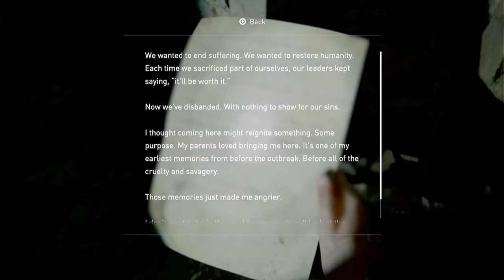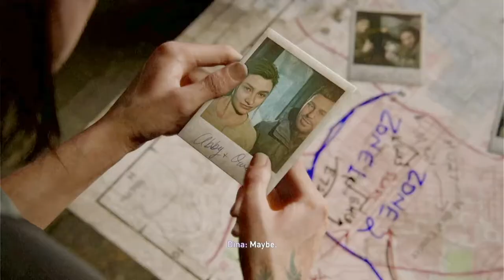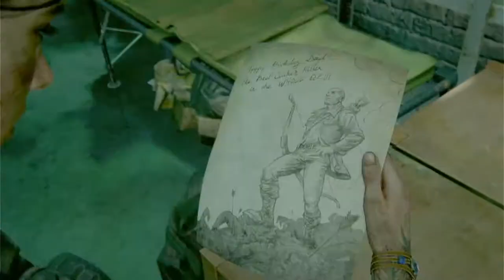THE LAST OF US PART II | Back to Reality